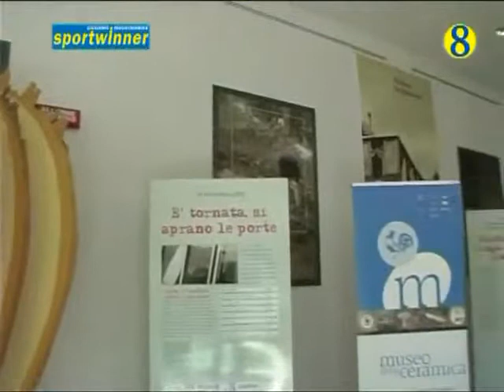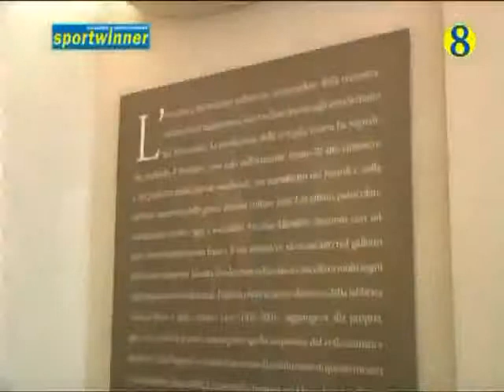Gf Valli Monregalesi 2011